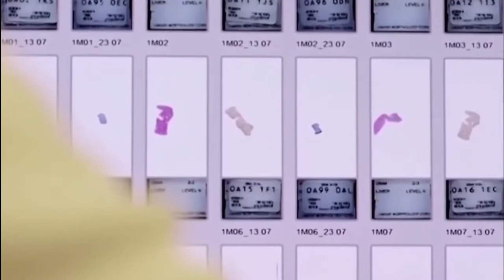2021 01 26